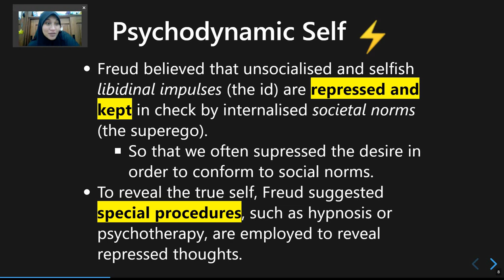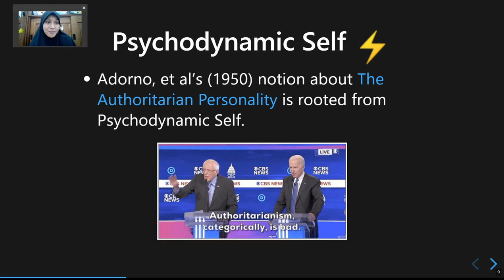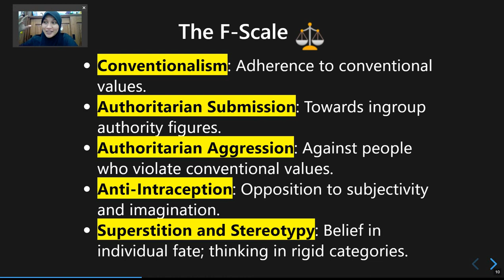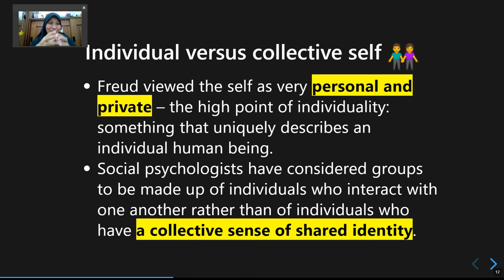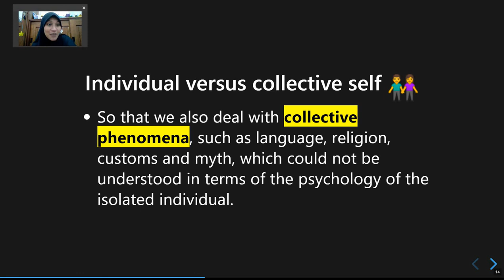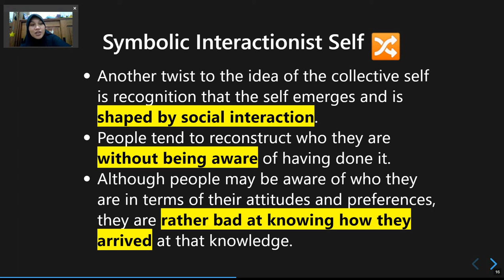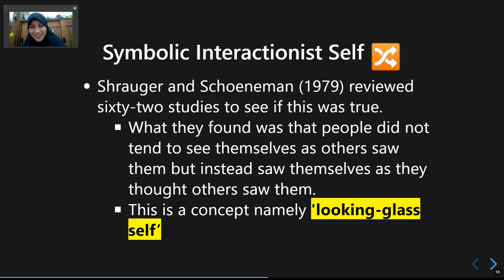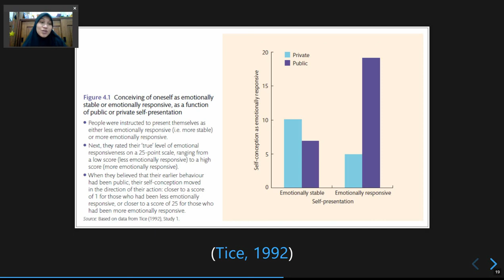Pertemuan 7: Diri dan Identitas (Bagian 2)